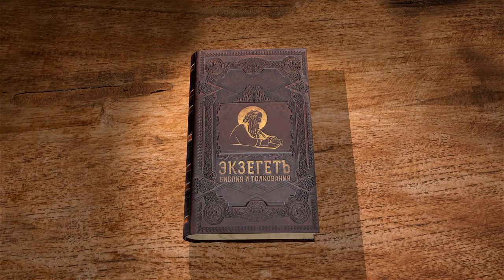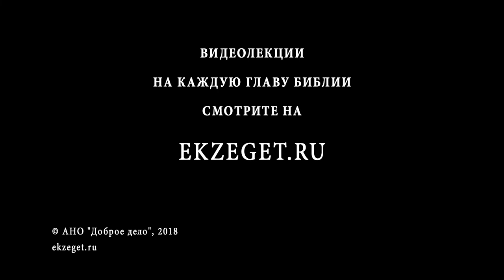Книга Левит. Глава 7. Протоиерей Олег Стеняев. Библия. Ветхий Завет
Сегодня в 7 главе книги Левит вместе с отцом Олегом Стеняевым прочитаем наставления к ветхозаветным священнослужителям: О жертве повинности, о жертве мирной, запрещенные части, доля священников, сводка.